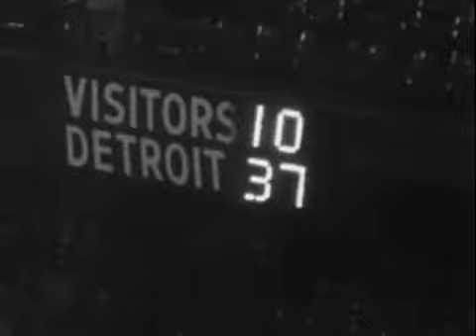Lions vs Yanks 1951